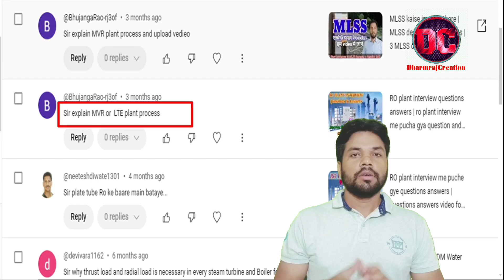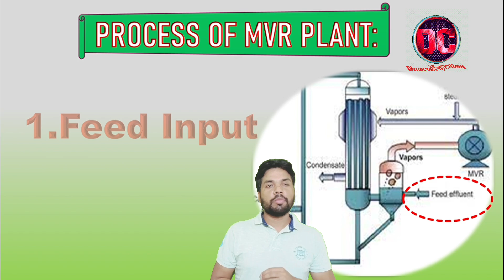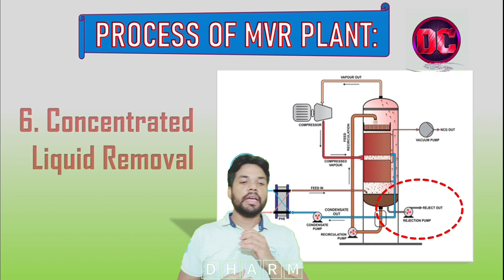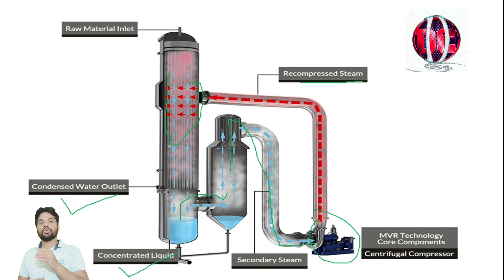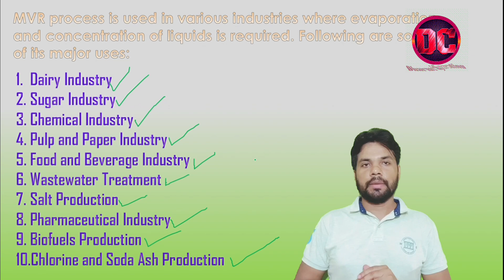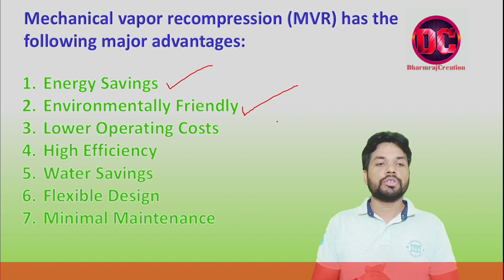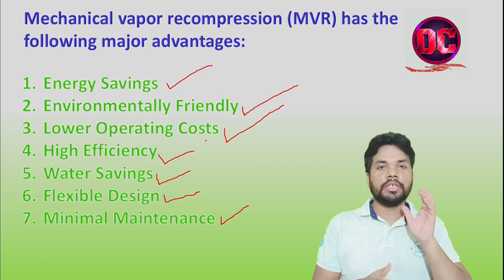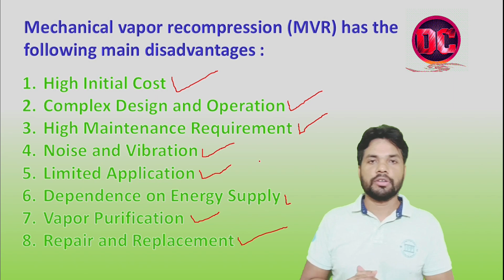MVR | mechanical vapor recompression | MVR process | MVR advantage & disadvantage |Use of mvr plant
Hello Friends,
In this video, the process, uses, advantages & disadvantages of MVR (Mechanical Vapor Recuperation) plant has been explained.

नमस्कार दोस्तों,
इस वीडियो में MVR (Mechanical Vapor Recuperation) प्लांट की प्रक्रिया, उपयोग, फायदे और नुकसान के बारे में बताया गया है।
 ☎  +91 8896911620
This video related ''Question''
1. What is Mechanical Vapor Recompression (MVR)?
2. What is the role of heat exchangers in MVR systems?
3. What are the main applications of MVR systems?
4. What are the key benefits of using MVR over traditional evaporation systems?
5. In which industries is MVR most commonly used?
6. How does MVR contribute to energy savings?
7. What is the basic principle behind MVR?
8. What types of compressors are typically used in MVR systems?
9. How does MVR improve the efficiency of evaporation processes?
10. What are the main components of an MVR system?
11. What role does the compressor play in an MVR system?
12. How is vapor recompressed in an MVR system?
13. How does MVR help reduce greenhouse gas emissions in industrial processes?
14. What are the potential environmental impacts of MVR systems?
15. Advantage & disadvantage of MVR process?

Mechanical vapor recompression (MVR) process,
MVR system efficiency,
MVR energy savings,
Mechanical vapor recompression applications,
MVR industrial applications,
MVR in wastewater treatment,
MVR in food industry,
MVR for desalination,
MVR evaporation process,
MVR centrifugal compressor,
MVR system components,
MVR evaporation temperature,
MVR vapor quality management,
MVR compressor maintenance,
MVR in pharmaceutical industry,
MVR in chemical processing,
MVR environmental impact,
MVR greenhouse gas emissions,
MVR sustainability benefits,
MVR installation cost comparison,
MVR vapor recompression advancements,
MVR water conservation,
MVR operational cost savings,
Future trends in MVR technology